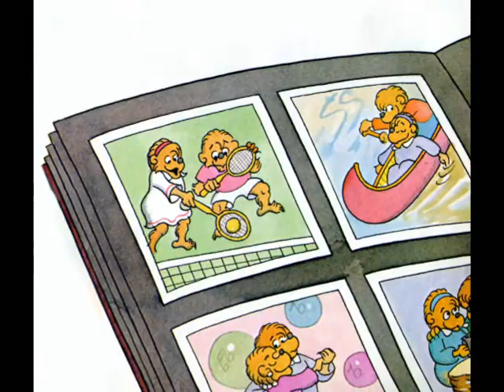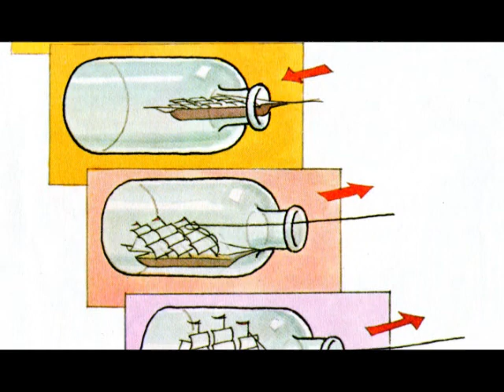The Berenstain Bears and the week at grandmas